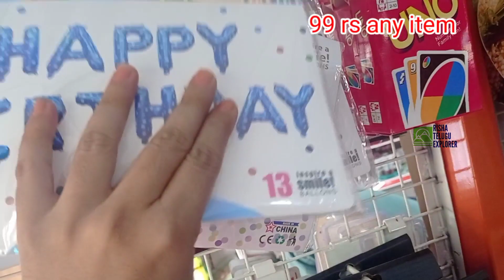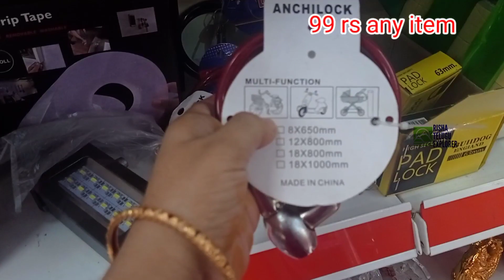99 store//allwyncolony //kids soft toys // svb99 store Kukatpally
Svb99store opened in nearby Kukatpally,1st 99store in kukatpally.svb99store 2nd branch.
Allwyncolony mainroad.

99 store telegram link

opptoKlbar& restaurant
opening video

svb99store
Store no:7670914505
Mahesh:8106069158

svb99store in Kukatpally
svb 99store branch2
99store in Kukatpally
svb99 branches
99store in Hyderabad
99store in Kukatpally
1st 99store in Kukatpally
99store in Hyderabad